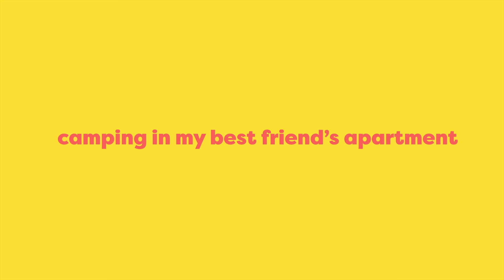CAMPING IN MY BEST FRIEND'S APARTMENT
we camped in my best friend (Lexi Hensler's) apartment and almost started a fire. she was NOT happy about it.

Lexi Hensler: @lexihensler
Logan (my brother): @loganwodzynski

you're doing great. also i like your outfit today!!